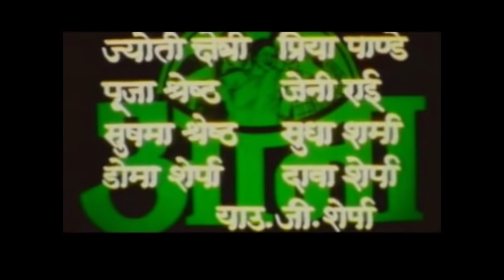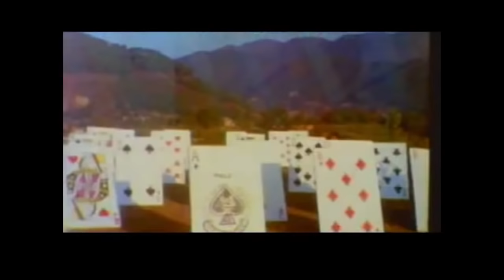Nepali Full Movie - "Aama" || Super hit Nepali Movie || Shiva Shrestha, Saroj Khanal, Bipana Thapa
Sayapatri Films Pvt.Ltd.
Uddav Poudel Presets
Movie : Aama
Screen Play / Director : Resh Raj Aacharya
Producer : Sumitra Poudel
Story : Uddhav Poudel
Dailouge : Mohan Niraula
Cast : Subhadra Aadhikari, Shiv Shrestha, Soroj Khanal, Bipana Thapa, puja Chanda, Narayan Tripathi, Soni Gurung, Shankar Thapaliya
Music Director : Subha Bahadur
Singer : Udit Narayan Jha, Prakash Shrestha, Gyanu Rana, Deepa Jha Sumitra Poudel,
Dance Director : Kamal Rai
Fight Director : Rajendra Khadgi
Lyrics : Promod Dhungana, Dhanendra Bimal
Editor : Harish Chaudhari
Cinematography : Manju Kumar Shrestha, Gautam Shrestha, Narendra Pradhan